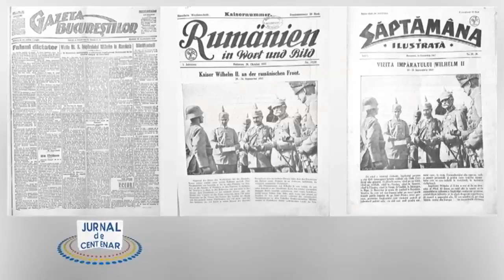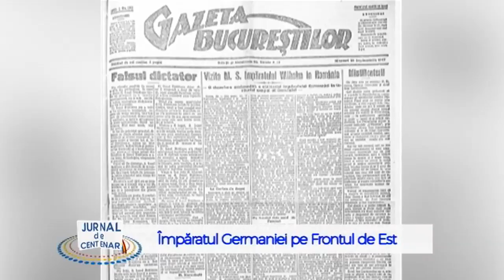Jurnal de Centenar: Împăratul Germaniei pe Frontul de Est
Episodul 22 din seria „Jurnal de Centenar”, difuzat pe 17 aprilie, de la ora 19:30, la TVR1.  De luni până vineri, Cristina Liberis ne aduce cele mai importante evenimente care au precedat Marea Unire de la 1 Decembrie 1918.